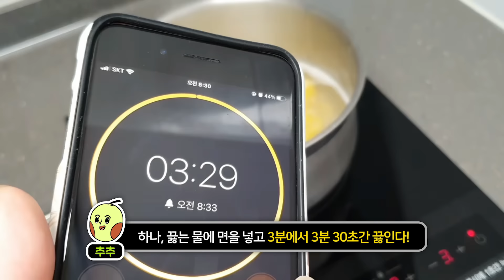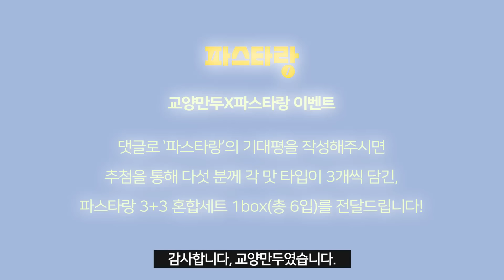면 처돌이 주목! 한국은 어쩌다 파스타를 먹게 됐을까?ㅣ알고 먹으면 더 맛있는 파스타 이야기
☆★교양만두x파스타랑 이벤트★☆
댓글로 '파스타랑'의 기대평 작성 후, 아래 구글폼을 작성해주세요!
추첨을 통해 다섯 분께 각 맛 타입이 3개씩 담긴
파스타랑 3+3 혼합세트 1box(총 6입)을 전달 드립니다!

▷이벤트 기간: 11/15 화요일 오후 5시까지
▷당첨자 발표: 11/16 수요일 오전 10시(커뮤니티/대댓글 확인)

학창 시절, 급식에서 스페셜 메뉴로 나오던 스파게티.
스파게티가 나오는 날이면, 누구보다 빠르게 전력질주를 했습니다.

그런데 이 스파게티를 누구는 스파게티, 누구는 파스타라고 부릅니다.
스파게티와 파스타. 어떤 게 맞는 말일까요?

오늘의 교양만두는
알고 먹으면 더 맛있는 [파스타]에 대한 이야기입니다.

일러스트│강동한

*참고문헌
『맛의 천재』ㅣ알레산드로 마르초 마뇨ㅣ책세상
『파스타로 맛보는 후룩후룩 이탈리아 역사』ㅣ이케가미 슌이치ㅣ돌베개
『세계인의 밥』ㅣ김성윤ㅣ클라이닉스
「파스타는 어디서부터 시작됐을까?-김성윤 기자의 면 이야기」 면사랑 공식 홈페이지
「이탈리아 음식에서 전 세계인의 국민음식으로, '파스타'」 조선일보 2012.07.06